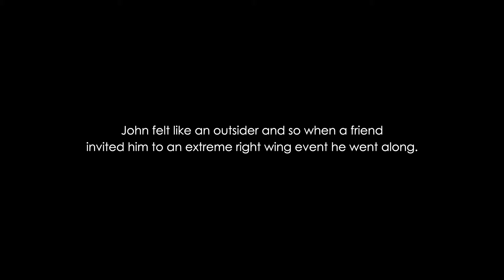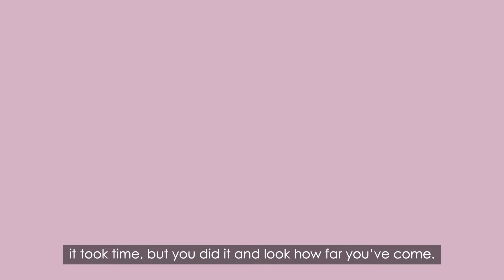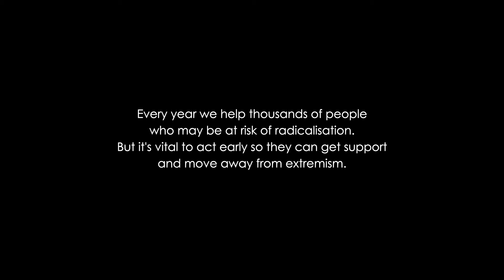ACT Early | John's story